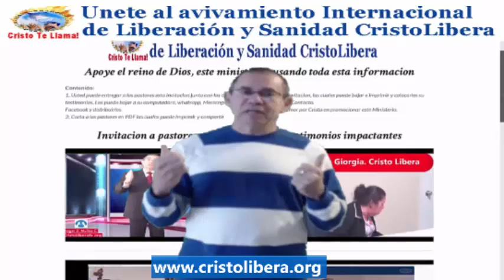UNETE!!! AL AVIVAMIENTO INTERNACIONAL DE LIBERACION Y SANIDAD CRISTO LIBERA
Dios a usted quiere usarlo!!! Unase!!!

AMAZON
APPLE STORE
BARNES & NOBLE
SCRIBD

SKYPE: ROGERNESTOR2003